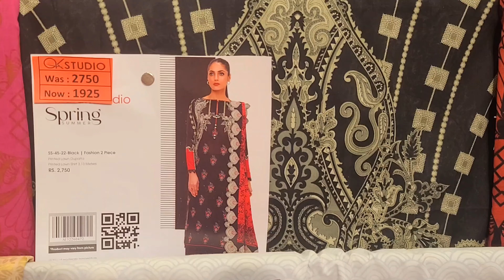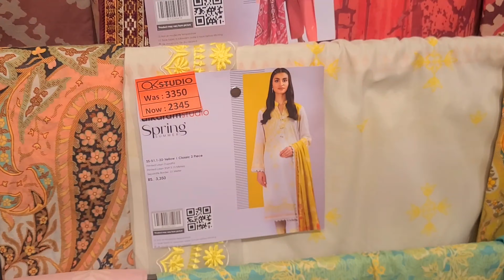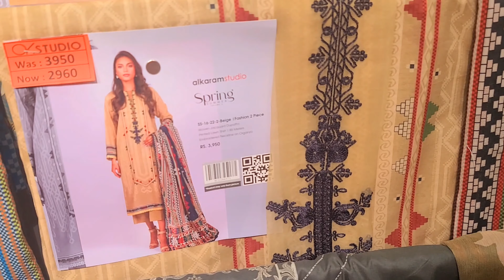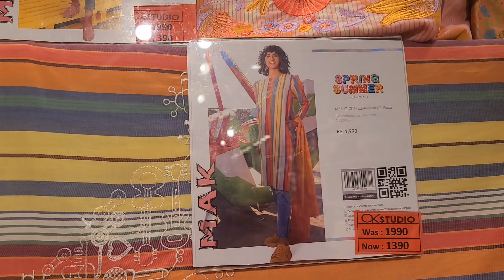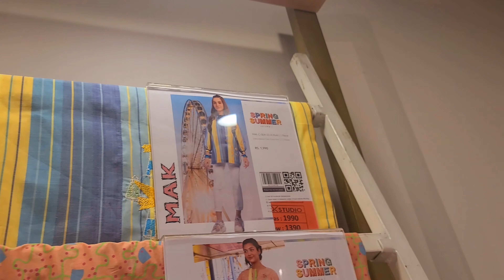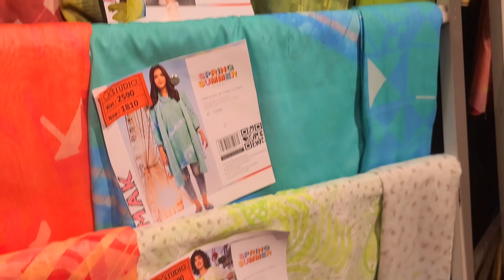alakaram studio sale today || flat 35% off summer unstitch 2pc mak collection